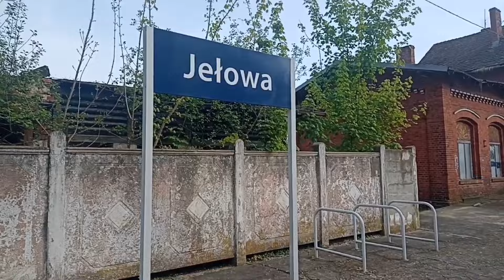Stacja kolejowa w Jełowej